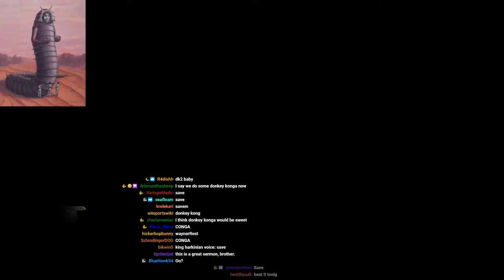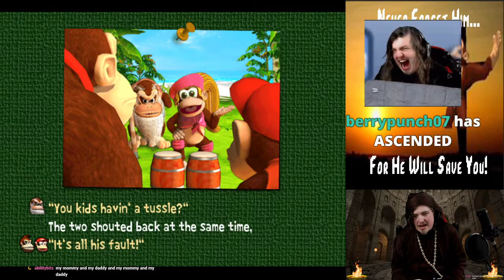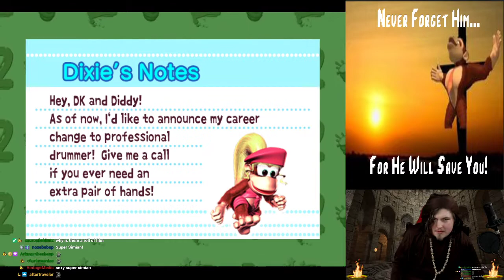Wayneradiotv - Church Of Kong Bongo Special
Wayne as purchased, for the church, another sacred relic. Behold, the most holy musical instrument of our church. Originally streamed: 10/27/2019. Original Title: "The Church of Kong is IN SESSION: Liturgical Bongo Special".